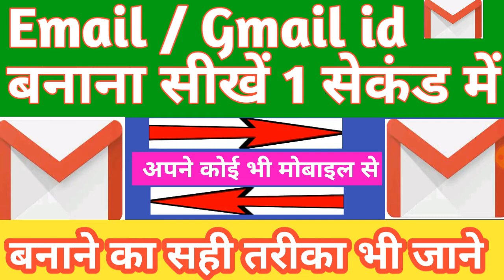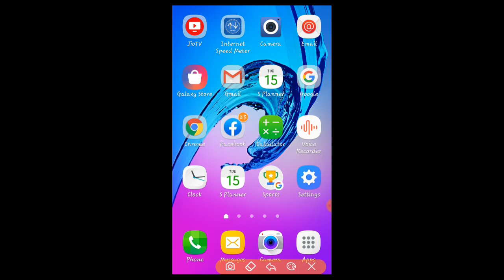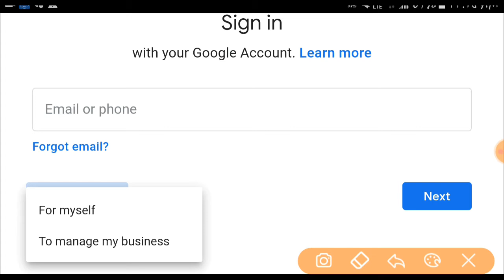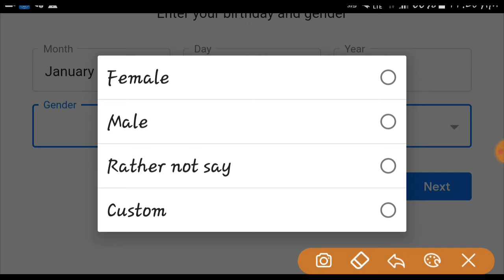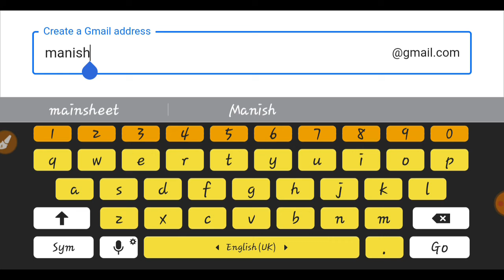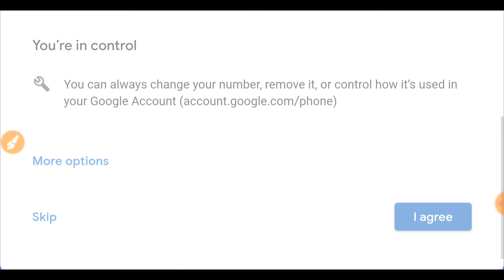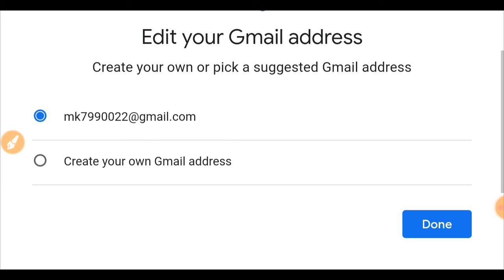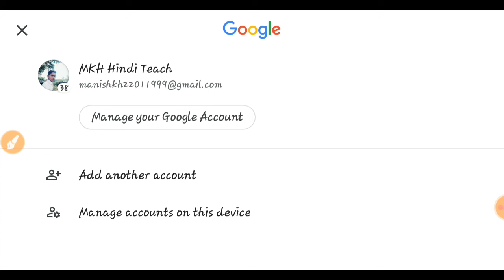Email id kaise banaye || Gmail id kaise banaye || How to make Email id || How to Create Email id|New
इस वीडियो में मैं बताया हूं अपने कोई भी मोबाइल से ईमेल आईडी या जीमेल आईडी बनाने का एक सरल और आसान तरीका इस वीडियो को देखने के बाद आपको जिंदगी में कभी नहीं ईमेल आईडी और जीमेल आईडी बनाने में दिक्कत होगा,